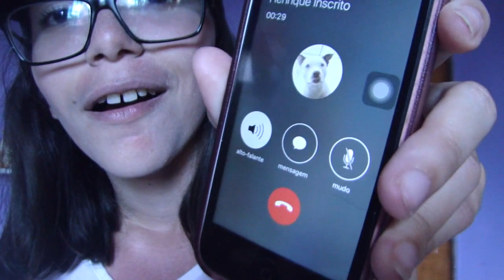IMITANDO FUNKEIROS (MC KEVINHO, MC LIVINHO, MC PEDRINHO, MC MENOR DA VG, MC BRISOLA)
PARCEIROS